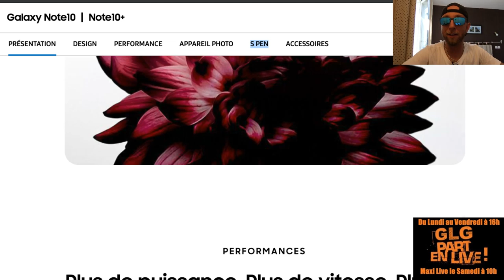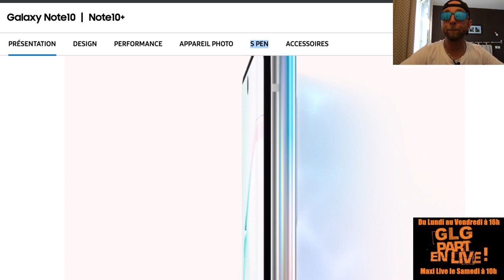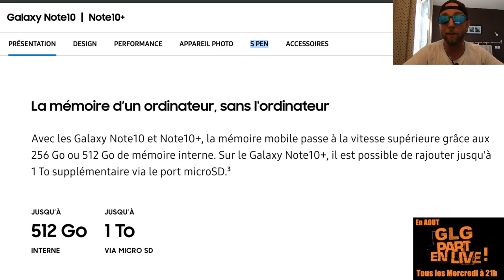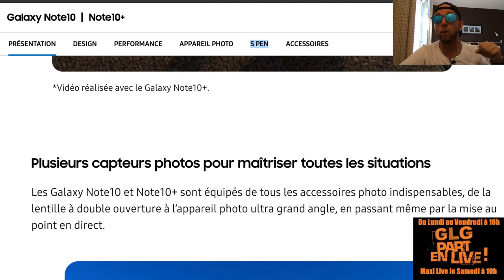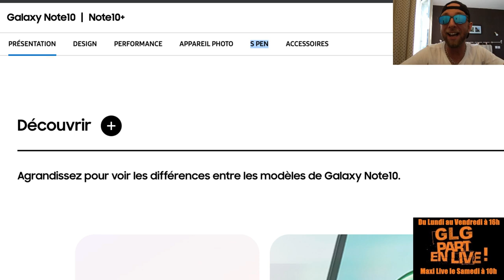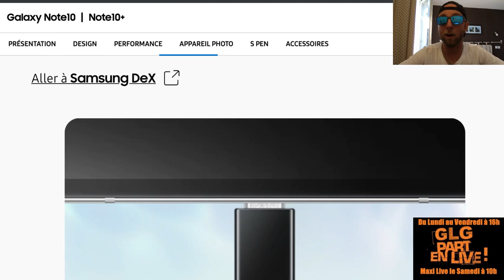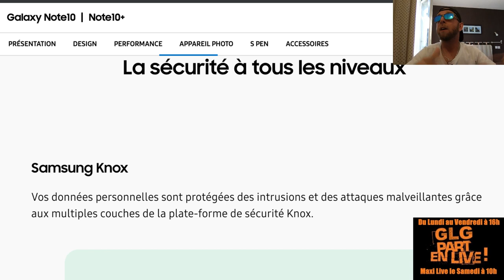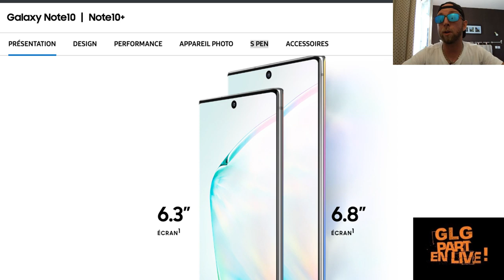Samsung Note 10 Vs Samsung Note 10+, faut il craquer ?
Samsung Note 10 oui Samsung Note 10+, faut il craquer pour un de ces 2 flagship ?